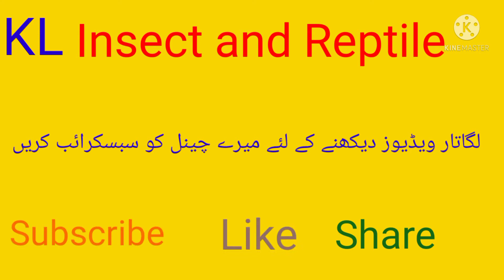Insects and Reptiles with English and urdu meaning#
In this vidio we will talk about Insects and Reptiles names with English and urdu meaning for daily uses vacablary .

Children can learn 15 types of insects and their habitats

Reptiles Insects# English and urdu meaning.